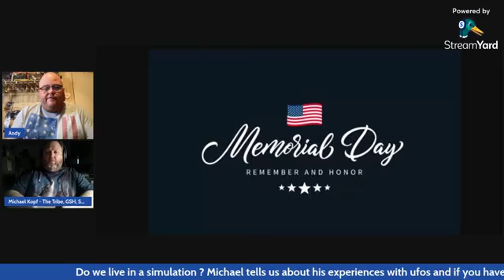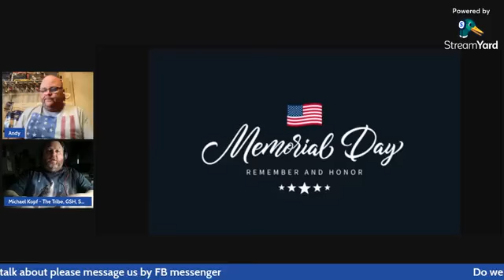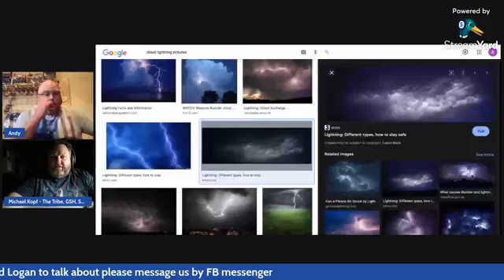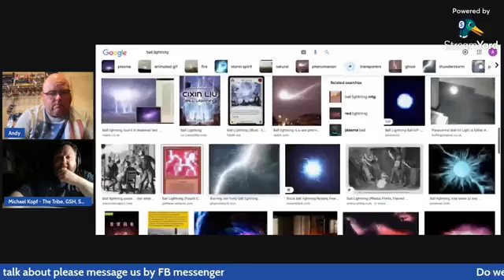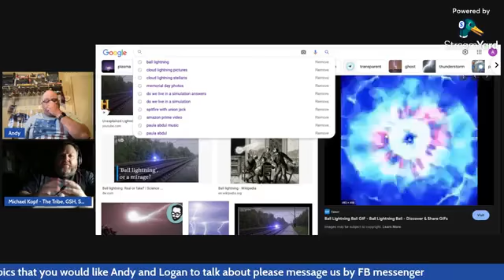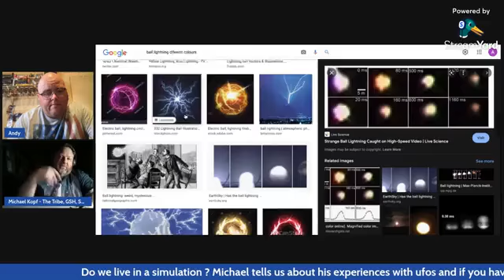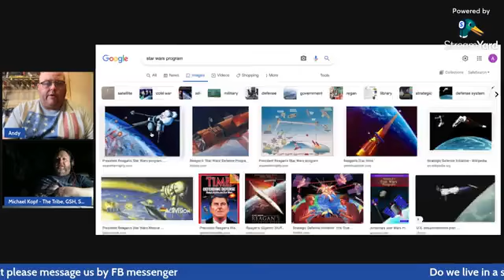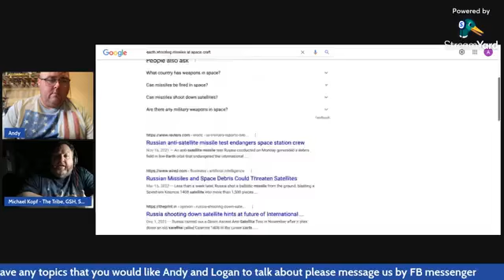Crazy thoughts of a Brit and a Texan interview about living in a simulation and ufos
Join Andrew Fisher, Crazy thoughts of a Brit and a Texan, and I as we discuss if we are living in a simulation and also talk some about UFOs.  Check it out and see what you think.